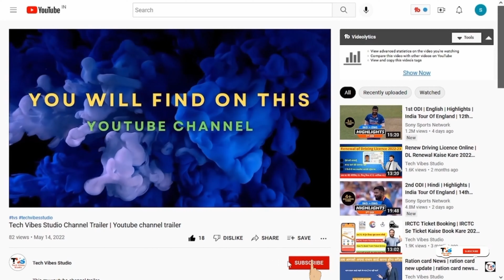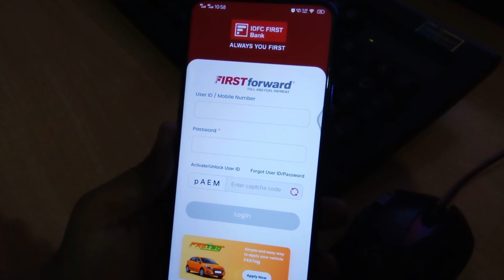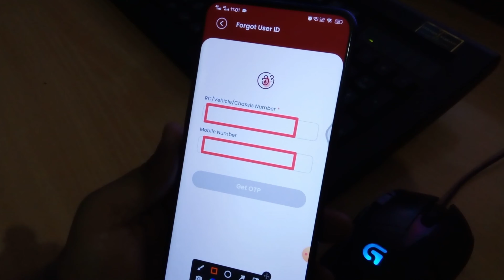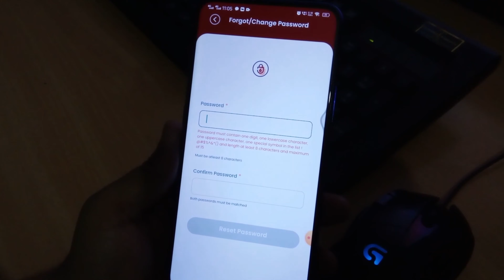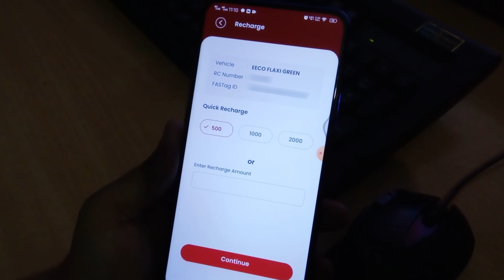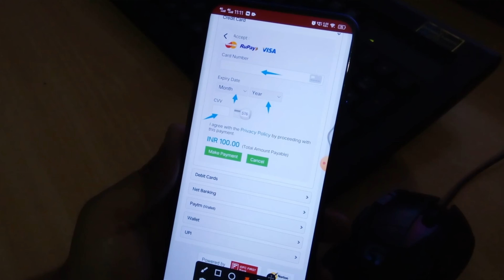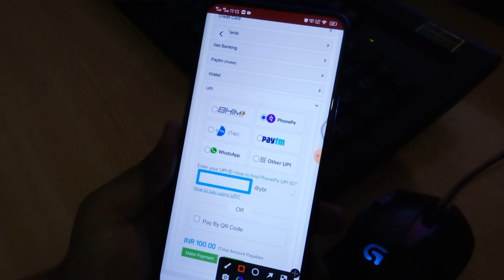How to Recover IDFC First Bank FASTag ID & Password and Check Balance: Step-by-Step Guide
Have you misplaced your IDFC First Bank FASTag ID and password and need to recover them? Are you looking for a hassle-free way to check your FASTag balance? Look no further! In this comprehensive tutorial, we will guide you through the process of recovering your IDFC First Bank FASTag ID and password and show you how to check your balance effortlessly.

IDFC First Bank FASTag is an electronic toll collection system that enables convenient and cashless payments at toll plazas across India. If you've forgotten your FASTag ID and password or simply need to retrieve them, this video will provide you with a step-by-step guide to recover them easily.

1. Recovering IDFC First Bank FASTag ID: We'll walk you through the process of recovering your FASTag ID. We'll demonstrate the necessary steps, such as visiting the official IDFC First Bank FASTag App or contacting their customer support, to retrieve your ID.

2. Resetting FASTag Password: We'll guide you through the password reset process for your IDFC First Bank FASTag account. We'll explain the different options available, such as using the website or contacting customer support, to initiate the password reset and regain access to your account.

3. Checking FASTag Balance: We'll show you how to check your IDFC First Bank FASTag balance.

‼️➖ PLAYLIST'S LINK ➖‼️

idfc first bank user id forget
idfc first bank fastag balance check
idfc first bank ka balance kaise dekhe
idfc first bank ka balance kaise check kare
how to check idfc first bank fastag balance